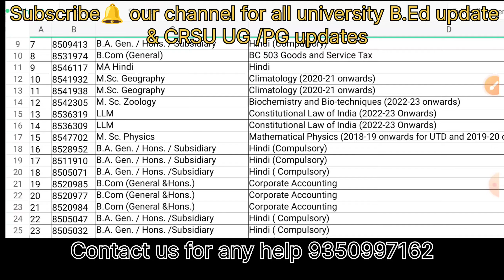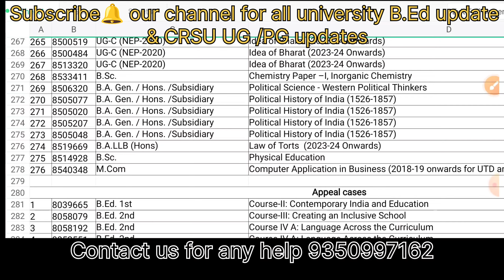CRSU UMC list for B.Ed, UG/PG and all exam jan feb 2024 | CRSU latest update 2024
Hello everyone
Here university, exam se related sbhi information
Crsu Notification
MDU Notification
KUK Notification
CDLU Notification
CBLU Notification
IGU Notification
GJU Notification